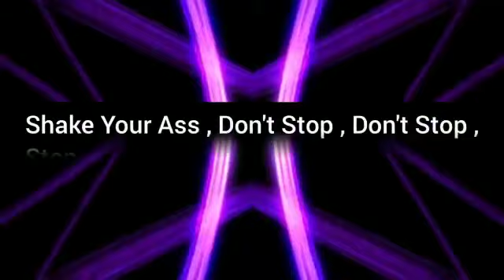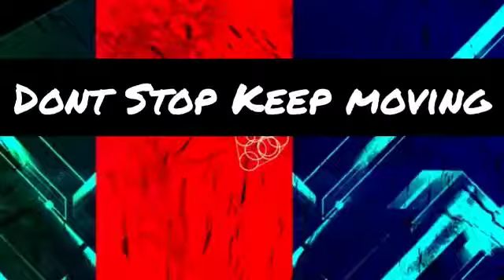150 BPM DON'T STOP DJ BROTHERS SMASHUP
Original-Artist(s)/Record-label(s).

We do not wish to make any commercial profit from it.